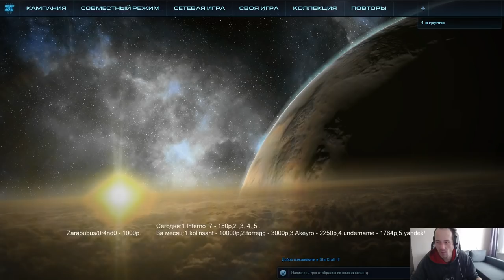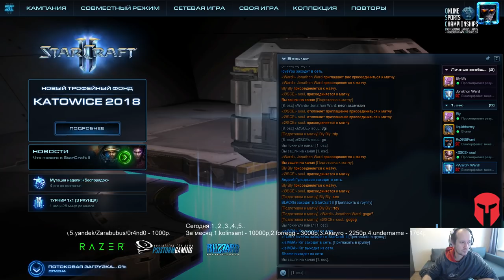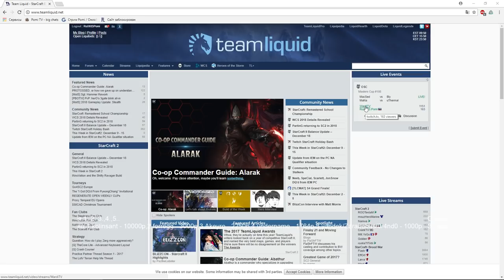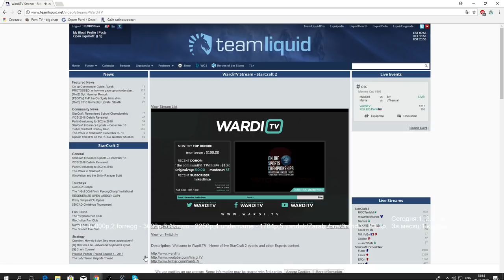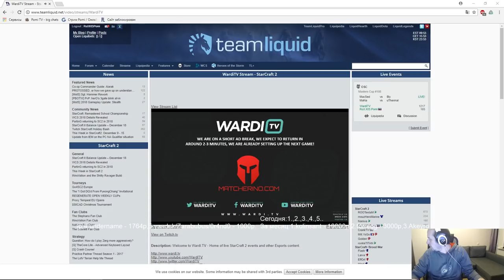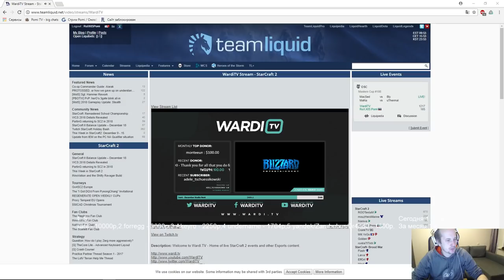Sea Masters cup #108 - финалы!(21.12.2017) Pomi